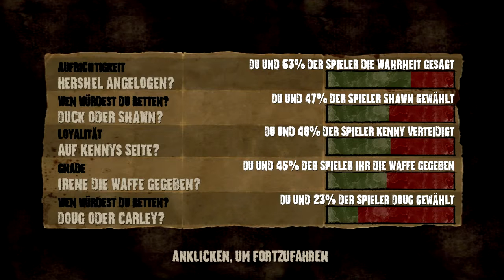Let's Play The Walking Dead: Wir können sie nicht alle retten #06